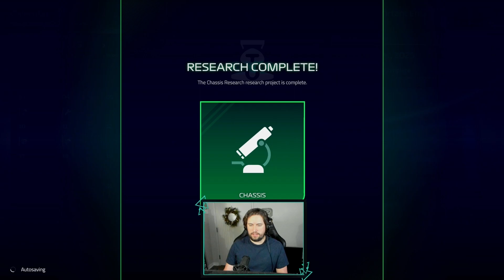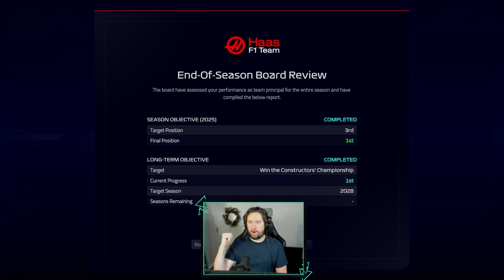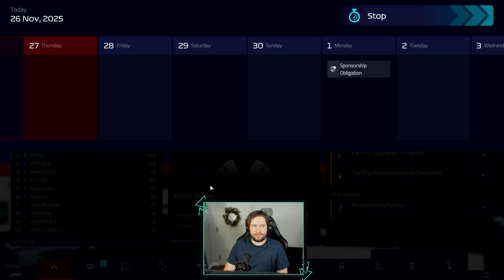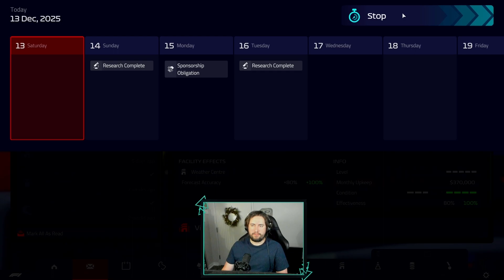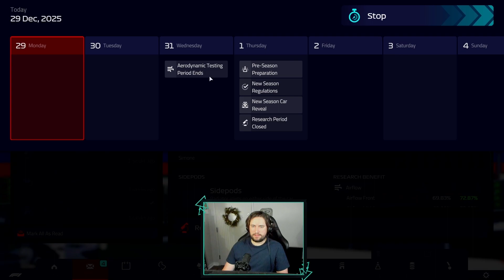S4 Offseason | Celebrating Dual Championships With A Driver Change? - F1 Manager 22 (Haas Part 92)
We have reached the offseason, and we definitely celebrate both the Constructors and Drivers championships by making some spicy changes to the team for season 5!

I stream on Mondays, Wednesdays, and Fridays starting at 7pm central live on Twitch!